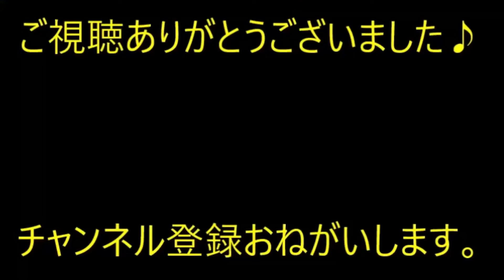【忘れ形見】出産後に嫁が亡くなった。俺は愛せない。施設に入れようかな→そんな時、嫁の元上司が訪ねて来てくれた。そして…【痛快・スカッとジャパン】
※動画音楽
　LAMP BGM　様